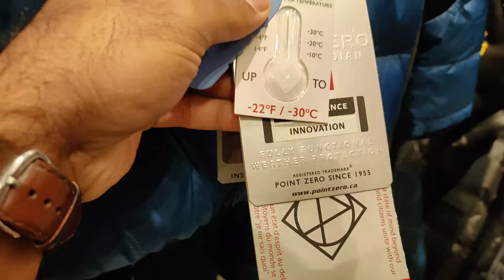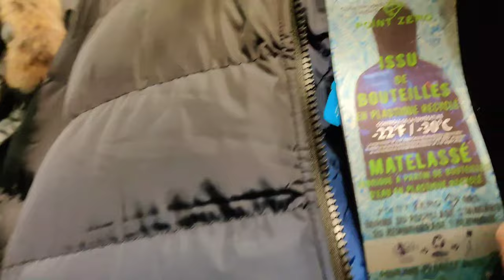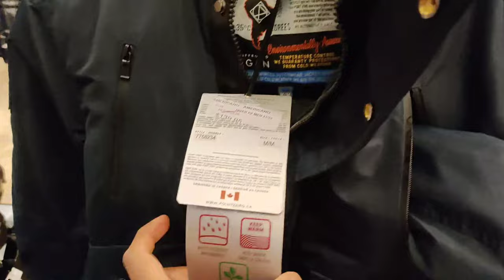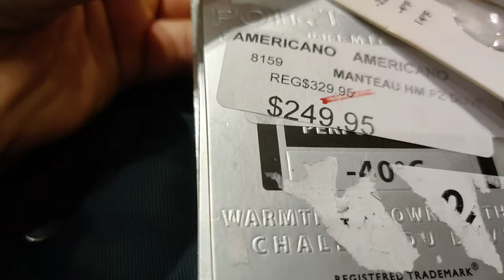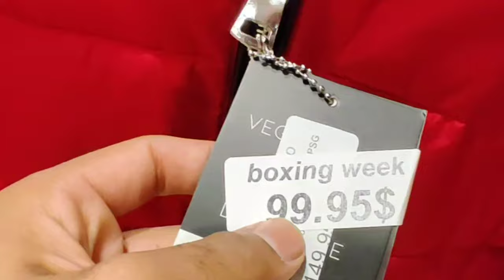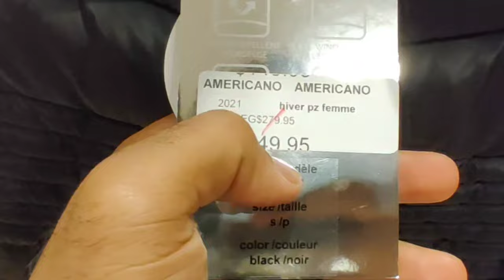VLOG 29 Jacket buying Vlog | part 2 | Montreal | international Student | Cheap Winter Jackets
Su Ke Party.

In this VLOG 29, I went for jacket shopping please go to this place and save the money.

Location:
AMERICANO.
3131 Blvd. Cote-Vertu Ouest, Saint-Laurent, Quebec H4R 1Y5

Enjoy the vlog and let me know your Ques or Feedbacks in the comment or at Instagram.

MY UBER EATS Refer Code: WOLW8LQT

so ENJOY. 😀🤞❤️

I am trying to uploading a new vlog on every Saturday.